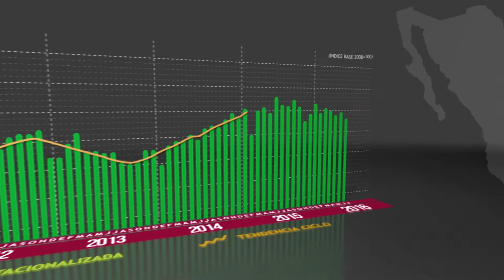Indicador mensual de la Inversión Fija Bruta en México | Cifras durante Julio de 2016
La Inversión Fija Bruta, que representa los gastos realizados en Maquinaria y equipo de origen nacional e importado, así como los de Construcción presentó una disminución real de (-)1.2% en el séptimo mes de 2016 frente a la del mes precedente con cifras desestacionalizadas.

En su comparación anual, la inversión fija bruta se redujo (-) 1.7% en términos reales en el mes de referencia.

Por componentes, la Construcción descendió (-)2.3% y los de Maquinaria y equipo total bajó (-) 0.3% con relación a igual mes de 2015.

Estas cifras se actualizarán el próximo 4 de Noviembre.